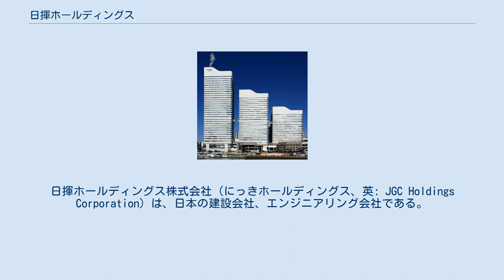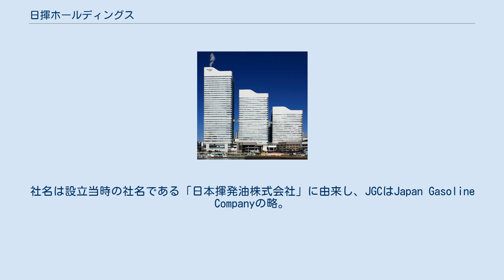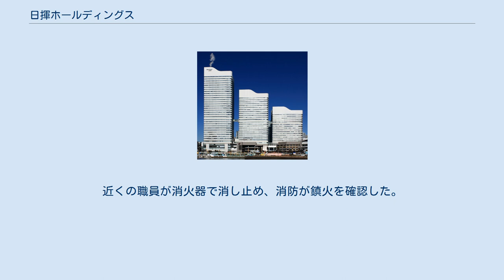日揮ホールディングス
日揮ホールディングス株式会社（にっきホールディングス、英: JGC Holdings Corporation）は、日本の建設会社、エンジニアリング会社である。
東京証券取引所第1部上場。
社名は設立当時の社名である「日本揮発油株式会社」に由来し、JGCはJapan Gasoline Companyの略。
2019年10月1日「日揮株式会社」から商号を変更し、日揮グループの持株会社となった。
 エンジニアリング会社の日本最大手企業。
主な業務は、「製品を作る製造設備を造る事」である。
製造設備の内訳は、石油精製プラント、石油化学・化学プラント、LNGプラント、天然ガス処理プラント等である。
 設立以来、世界80カ国以上、2万件におよぶプロジェクトを遂行してきた世界有数の実績をもつ。
特にLNGプラントでは、これまでに世界の生産量の30％以上を占めるプラントを設計・建設してきた。
2000年代後半の原油高にともなうプラント建設ブームにおいては、選択受注戦略をとり、売り上げを減らしながら過去最高益を打ち立てた。
 また、ビジネス規模はそれほど大きくないが、医療や製薬関連のライフサイエンス分野でも実績がある。
2008年には東京都の精神医療センターの約15年間の施設維持管理および運営・調達業務を行う契約を落札した。
日本国内エンジニアリング会社としては初めての病院PFI事業となる。
また、排出権取引を始めとする環境ビジネスにも本格的に着手しつつあり、中国での水質改善事業への参加が伝えられた。
さらに、北米では日揮が100パーセント出資のオペレーターとして石油開発事業を開始（日量約1000バーレル）するなど、プラント以外の事業への進出も目立ちつつある。
 日本国内においては、日揮は東洋エンジニアリング、千代田化工建設と共に「エンジニアリング御三家」と呼ばれたが、2020年現在、純利益および受注残高において日揮が大きく他2社を引き離している。
 毎月末日には日本経済新聞の朝刊の1面に突き出し広告を掲載している。
 2013年1月16日にアルジェリア南東部のイナメナスにある日揮のプラントでイスラム武装勢力により日揮の日本人スタッフを含む多数の人質籠城事件が発生した。
発生当時非常に大量の情報が錯綜し混乱に陥った。
アルジェリア政府は翌17日より人質救出作戦を決行し20日に終了と発表。
アルジェリア政府によると人質23人犯人グループ32人が死亡したと発表した。
1月24日未明（日本時間）までに、現地にいた日本人従業員17人のうち7人の生存と10人の死亡が確認された。
また、外国人従業員4人が行方不明となっている。
 2019年2月5日、原発から出る廃棄物の処理技術などを研究する茨城県東茨城郡大洗町の日揮技術研究所の、第二研究棟の実験装置から出火した。
近くの職員が消火器で消し止め、消防が鎮火を確認した。
現場は放射性物質を取り扱う管理区域に隣接するが、放射能の漏えいや被ばくはなかった。